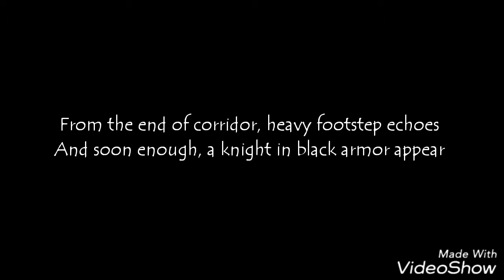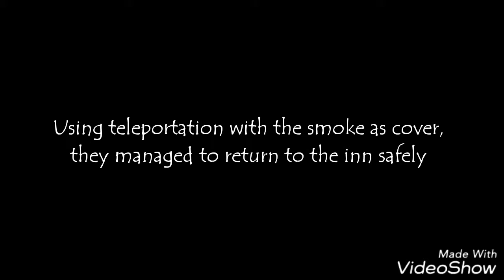Divided Chapter 2 : The First Encounter (VN)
DISLAIMER
NONE OF THIS ARE MINE AND BELONG TO THEIR OWN RESPECTFUL OWNER